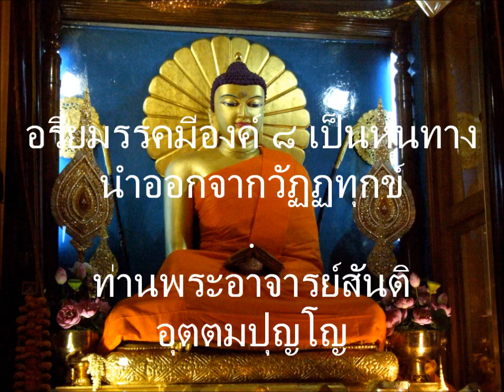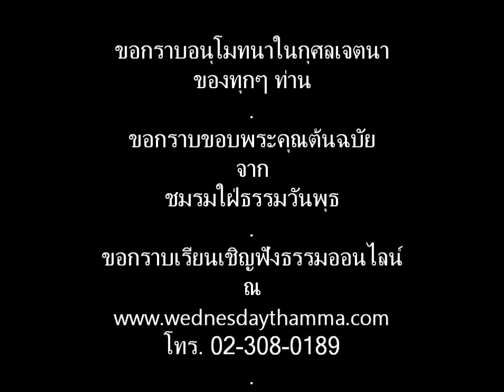อริยมรรค 08